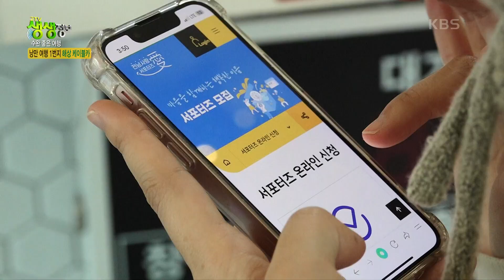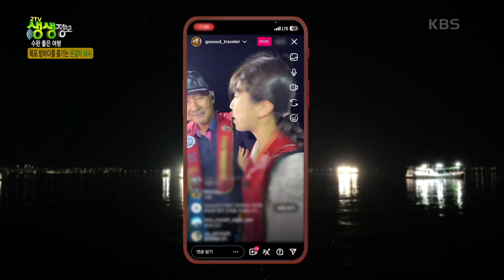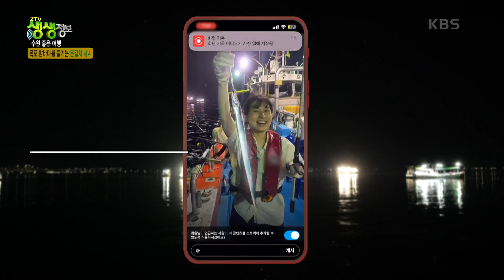수완 좋은 여행 : 오늘의 여행지 전라남도 목포시 [2TV 생생정보] | KBS 230912 방송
수완 좋은 여행 : 오늘의 여행지 전라남도 목포시